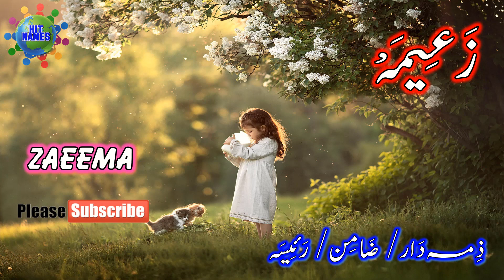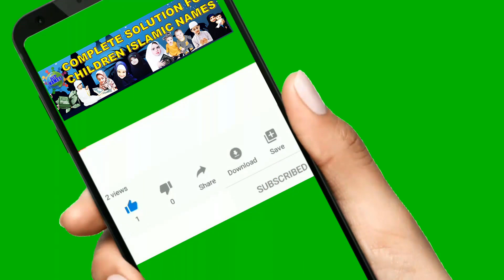لڑکیوں کے نام حرف "ز" کے ساتھ || Harf “Zay/Zaa” se Larkion K Naam || Girls Name with Zay/Zaa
لڑکیوں کے اسلامی نام حرف  "ز" کے ساتھ۔ لڑکیوں کے نام حرف  "ز" کے ساتھ۔ حرف  "ز" کے ساتھ لڑکیوں کے نام۔
ہٹ نَیم آپ کی خدمت میں لڑکیوں کے اسلامی نام  حرف "ز" کے ساتھ پیش کر رہا ہے۔ اگر آپ کو حرف  "ز" کے ناموں کی تلاش ہے تو یہ ویڈیو آپ کیلئے انتہائی فائدہ مند ہے۔ اگر آپ کو  اپنی پیاری سی منی کیلئے منفرد، نایاب اور بہترین اسلامی نام کی تلاش ہے تو  ویڈیو آپ کیلئے انتہائی مفید اور کار آمد ہے۔ چینل کو وزٹ کرنے کا بہت بہت شکریہ۔ اللہ تعالیٰ آپ سب کو ہمیشہ اپنے حفظ و امان میں رکھے۔ آمین۔ ثم آمین